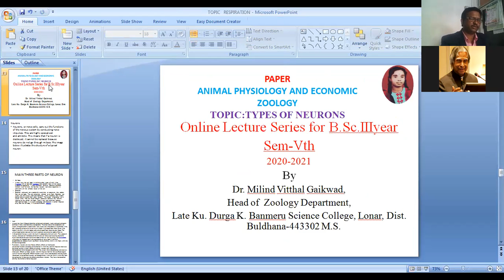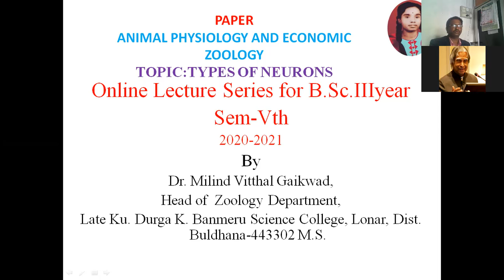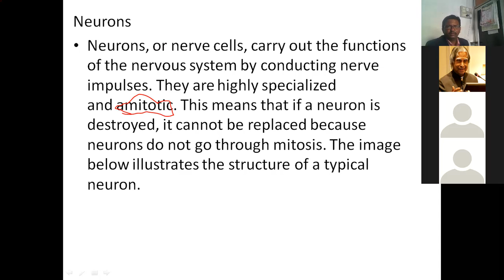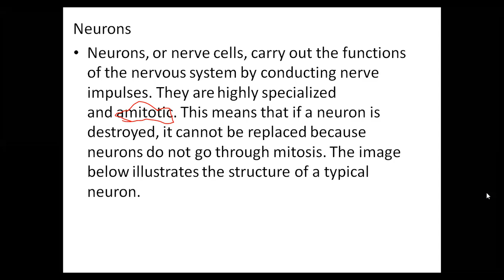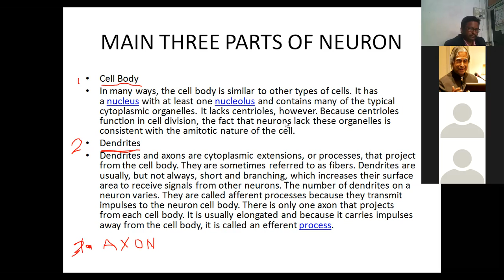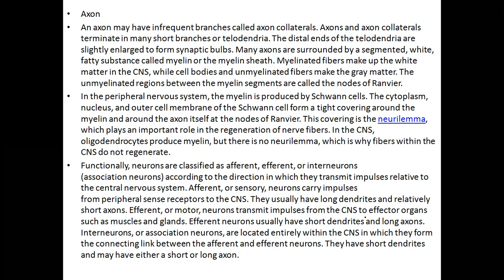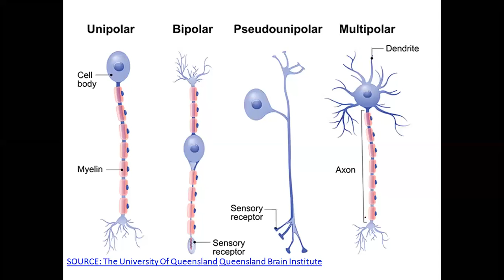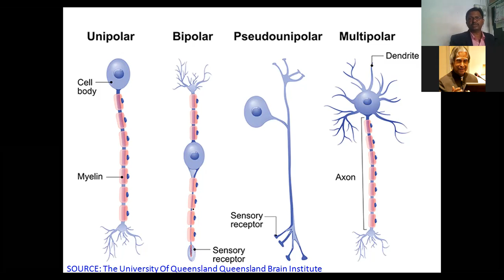DR MILIND V GAIKWAD LKDKBSCL LECTURE NEURON STRUCTURE FOR B SC III SEM V ZOOLOGY